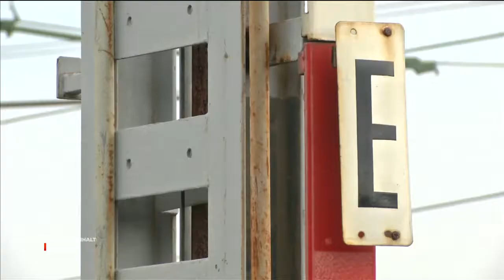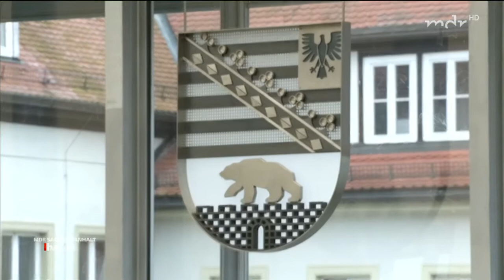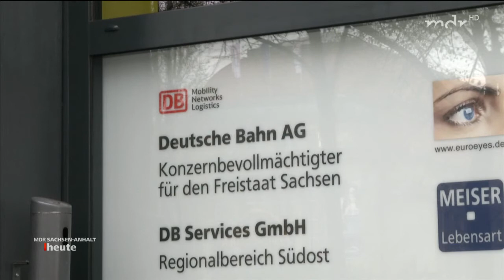Ungewissheit um Vollsperrung des Bahnhofs Köthen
Der über 100 Jahre alte Bahnhof in Köthen soll saniert werden, weswegen er ab 2019 für ein halbes Jahr vollgesperrt werden könnte. Für Pendler wäre das eine Katastrophe.